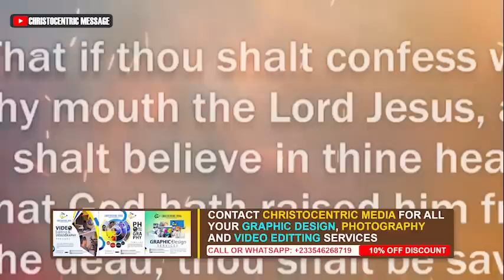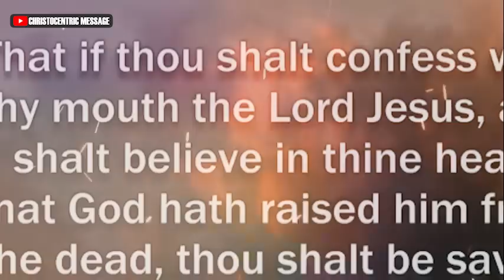WAYS YOUR LIFE WILL CHANGE WHEN YOU ENCOUNTER WITH JESUS - APOSTLE JOSHUA SELMAN 2022